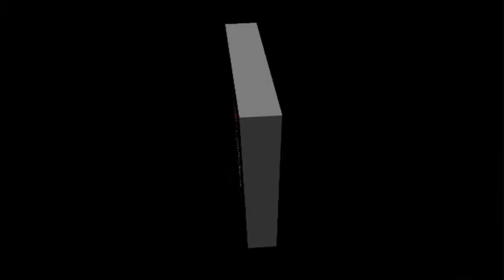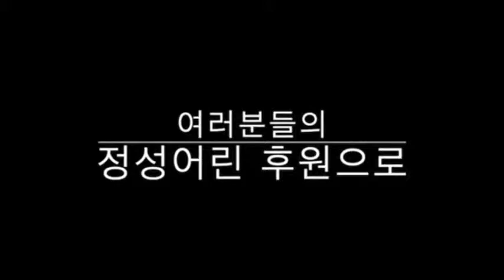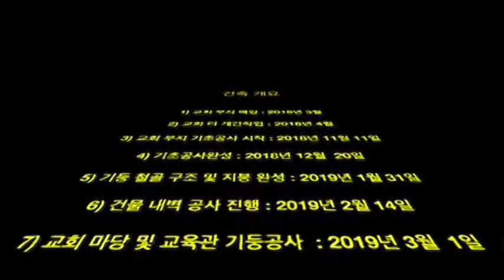El tren de la felicidad 4회 20190330 ㅡ marangatu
"El Tren de la Felicidad" 행복실은열차 스페인어 방송
Conductores : Pastor Cristian Neira y Pastor Jonathan Ko
Cada sabado a las 10:00 horas